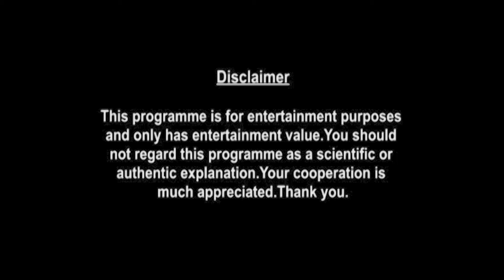Pisces Weekly Horoscopes Video For 22nd February 2021 - Hindi | Preview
weekly-horoscope/

shop/astrology-services/whats-my-moon-sign/

▶ About Prakash Astrologer:

Here is your 22nd February Weekly Horoscope. In this video we will be covering your